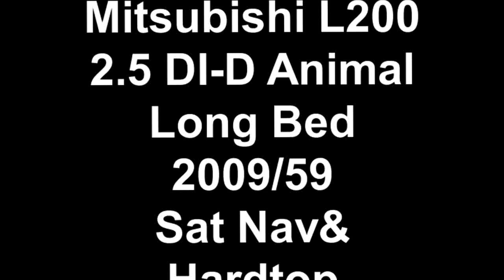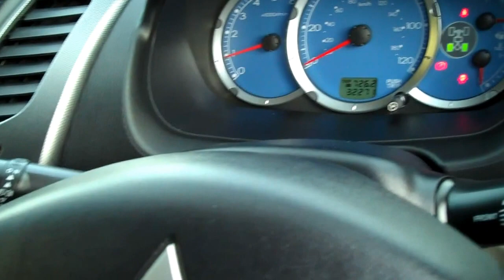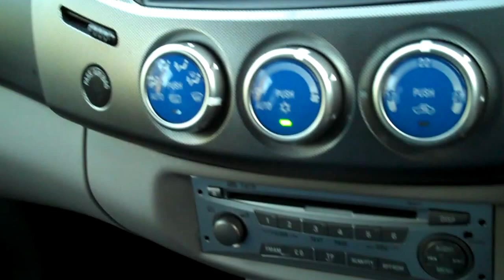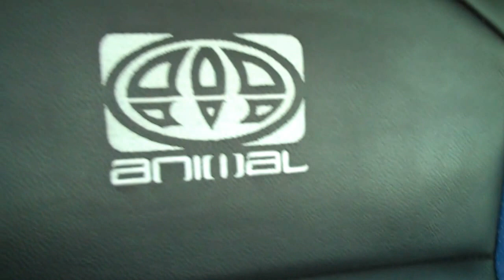Mitsubishi L200 2 5 DI D Animal Long Bed 2009 59 Sat Nav& Hardtop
GAP 4X4 is an independant dealer specialising in nearly new pickup trucks that have been well looked after. See what other vehicles we have in stock

We are based from the ''Old Farm Barns'' at Lowlands Farm in peaceful and rural Hampshire not far from the A3 or M3 Motorways and only 30 minutes from Southampton Airport if you are travelling from further away.

We probably have the best selection of expertly prepared and professionally presented pickups to choose from in one place. We stock Nissan Navara, Toyota Hilux, Mitsubishi L200, Isuzu Rodeo and Ford Ranger so if you are not sure which one you want you can view the different models side by side.

You certainly won't be disappointed with the condition of our vehicles as we travel far and wide so that we can offer you only the best examples available and as our pickups sell themselves we have a very relaxed and no pressure sales environment in which you can choose your new truck.